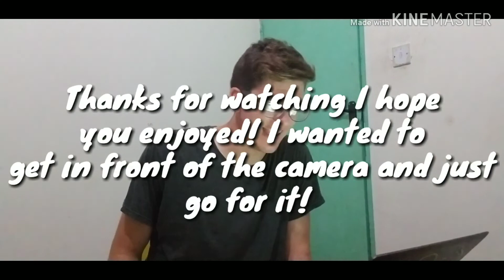Jokes for dayz!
This is a video in which I tell jokes! Nothing special! I hope this brightens your day! Drop me a comment explaining the first joke please and thank you!
Also I edited this on a free app. Sorry about the water mark!